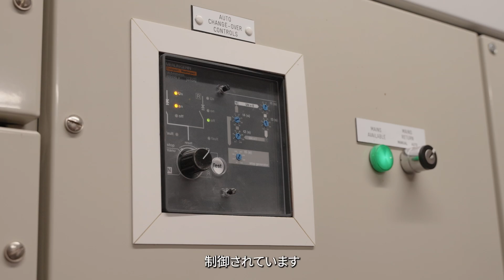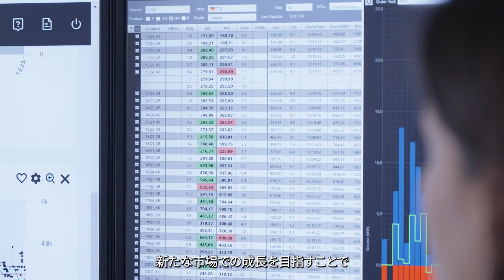【三井物産】エネルギートランジション戦略：Solutions for stability（日本語字幕）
先進のスマートEV充電技術と"車からグリッドへ”送電する技術を持ち、EVによるグリッドの安定化と蓄電に貢献するソリューションを提供するThe Mobility Houseと三井物産のパートナーシップを紹介します。
This video was produced for Mitsui & Co. by BBC StoryWorks Commercial Productions.

その他の海外向けブランディングコンテンツも、是非当社ウェブサイトにてご覧ください。